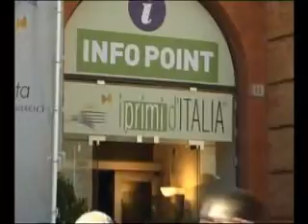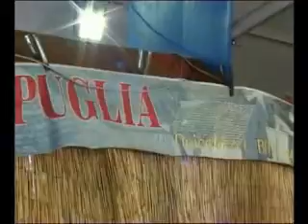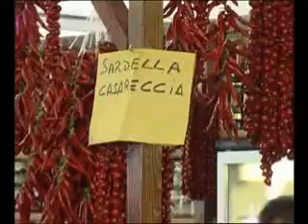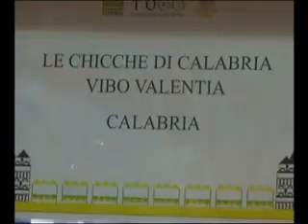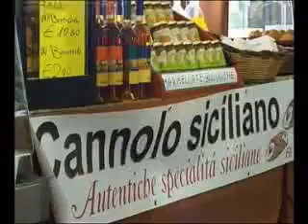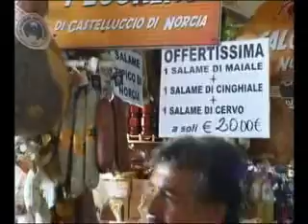FOLIGNO - I PRIMI D'ITALIA 2011 2a parte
Manifestazione culinaria dedicata ai primi piatti